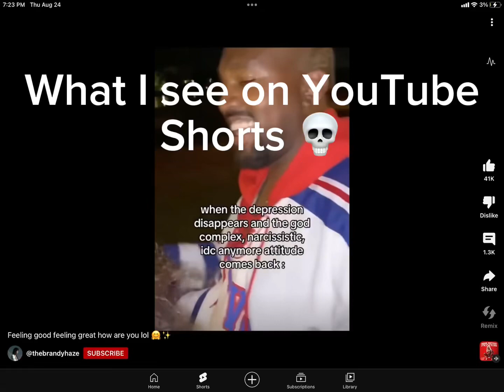What I see on YouTube shorts💀